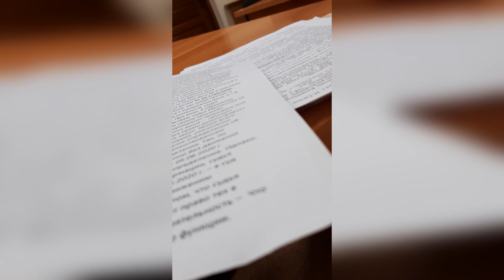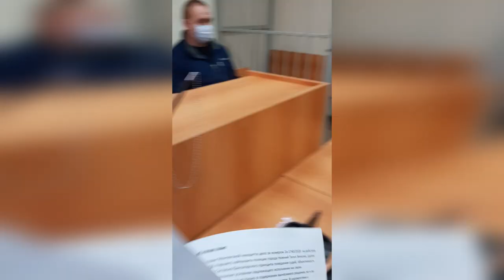ОТВОД СУДЬЕ образец скачать по гражданскому делу || TO DECLARE BRANCH TO THE JUDGE